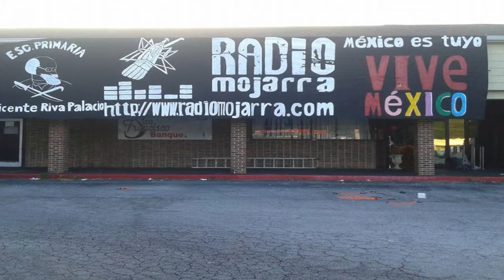Nancy Sanabria / Mojarrafest 2015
JG SONIDO Y LUCES ATLANTA
Renta de Audio y Luces para Grupos, Artistas y eventos en general